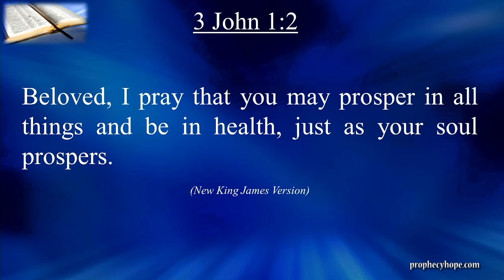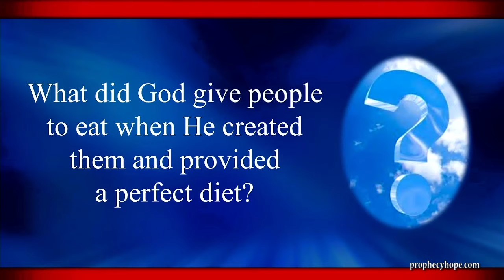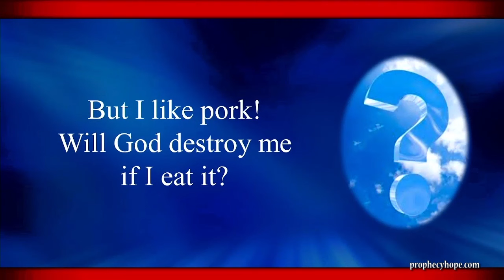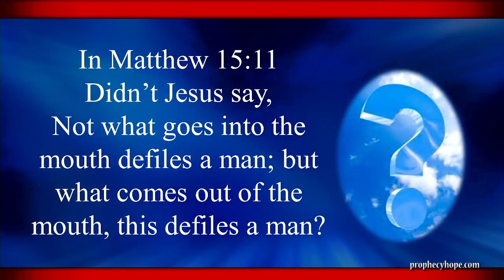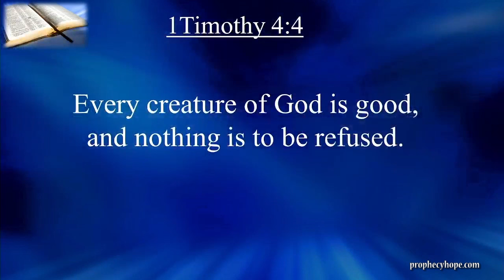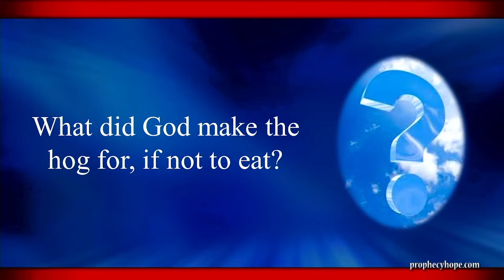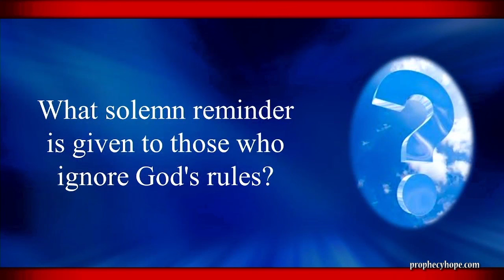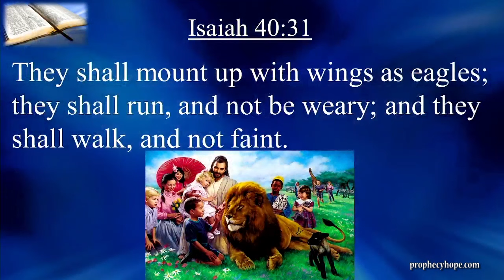What Did Jesus Say About Diet and Health?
Believe it or not, the Bible does have a lot to say about diet and health. In this lecture Prophecies of Hope evangelist Mark Martin addresses some of the often misunderstood and misapplied texts from the Bible while showing how they apply to us today. This is part 6 of a 6 part Bible series given in 2024.